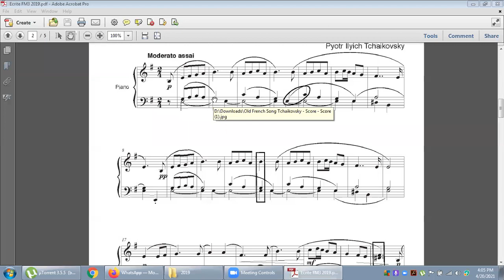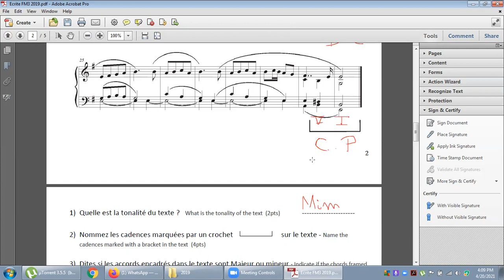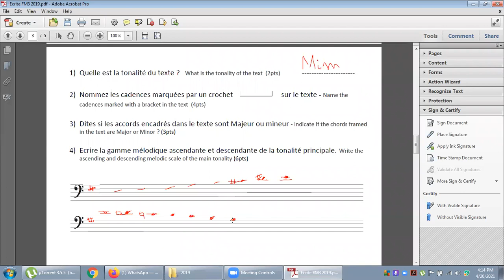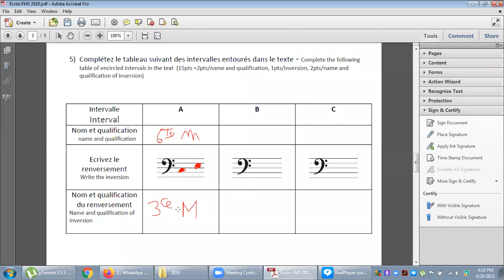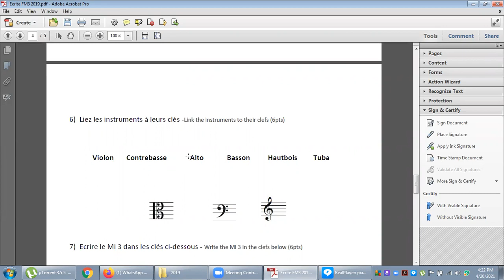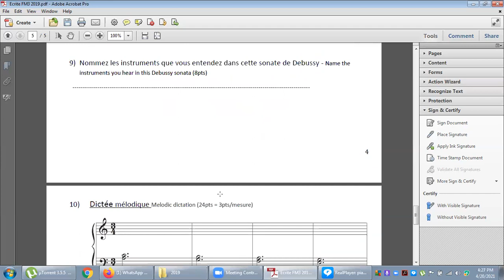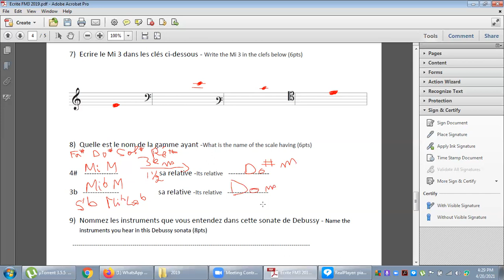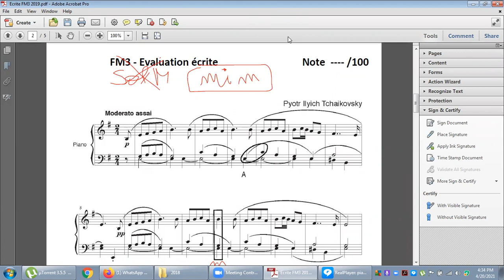Correction Fm3 2019 Ecrite